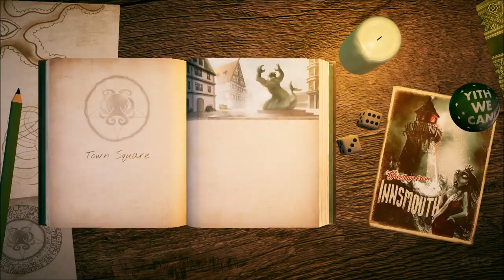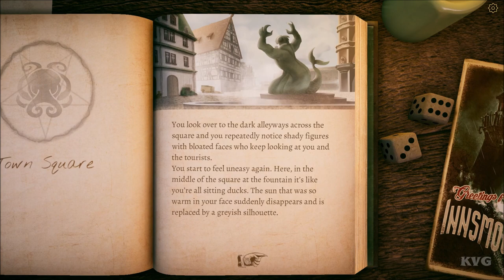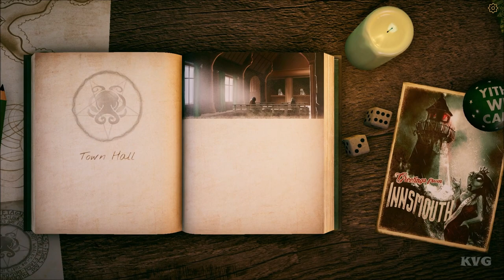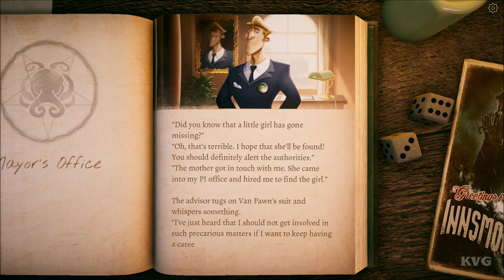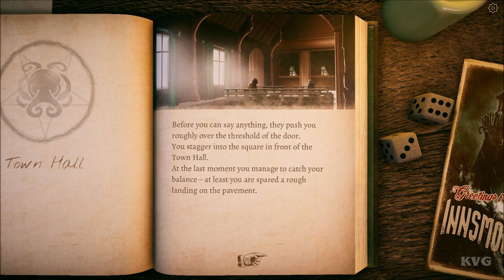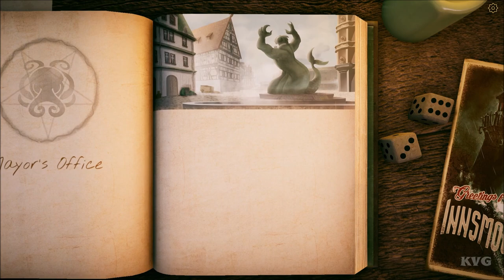The Innsmouth Case - Walkthrough - Part 3 (PC HD) [1080p60FPS]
PC Specs:
CPU: Intel Kaby Lake, Core i7 7700K 4.20GHz
Motherboard: MSI Z270 GAMING PRO
Memory: Corsair Vengeance LPX Black 32GB DDR4
HDD: WD Black 4TB SATA-III 7200RPM 128MB
Graphics card: MSI GeForce GTX 1080 GAMING X 8GB DDR5X 256-bit
Case: NZXT Noctis 450 Black
Operating System: Windows 10
Monitor: ASUS VN247H-P 23.6

Game Information:
The Innsmouth Case is a text adventure game inspired by H.P. Lovecraft and the very first text-based adventure to combine horror and comedy in a fit and proper way.